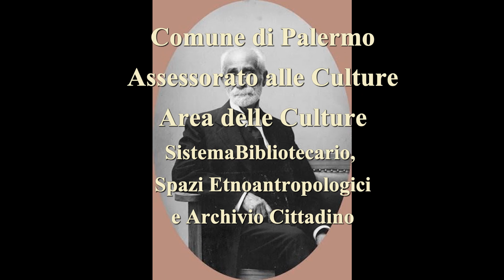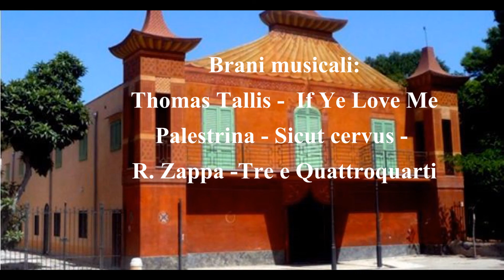La Pasqua di Pitrè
Video prodotto dal Museo Pitrè sugli usi pasquali del passato attraverso il racconto di Giuseppe Pitrè